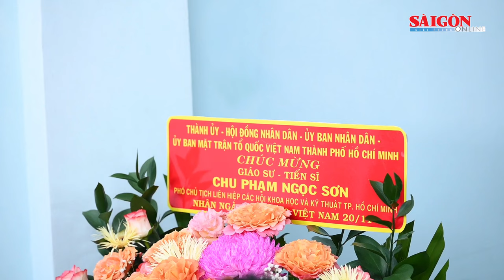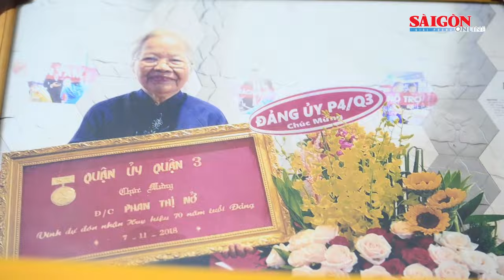Bí thư Thành ủy TPHCM Nguyễn Văn Nên thăm nhà giáo và gia đình nhà giáo tiêu biểu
Ngày 20-11, đoàn đại biểu Thành ủy - HĐND - UBND - Ủy ban MTTQ Việt Nam TPHCM do đồng chí Nguyễn Văn Nên, Ủy viên Bộ Chính trị, Bí thư Thành ủy TPHCM làm trưởng đoàn đến thăm nhà giáo và gia đình nhà giáo tiêu biểu nhân dịp kỷ niệm 41 năm Ngày Nhà giáo Việt Nam (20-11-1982 – 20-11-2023).